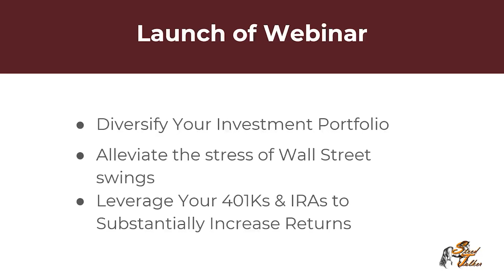Double your retirement account by investing in Mobile Home Parks with Jill Jensen - 483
Jill Jensen shares her inspiring journey from door-to-door sales to successful real estate investing, focusing on mobile home parks. She emphasizes the importance of leveraging other people's skills and building passive income through strategic investments. Her approach to partnering with the right people and creating long-term wealth is both insightful and practical.

Main Points:

Leveraging other people's skills and building passive income is key to long-term wealth development.
Partnering with the right people and investing strategically can lead to financial freedom and generational wealth.
Investing in mobile home parks offers unique opportunities for passive income and long-term wealth creation.